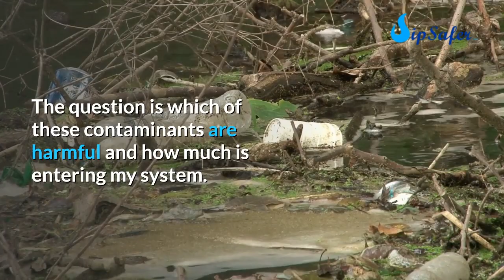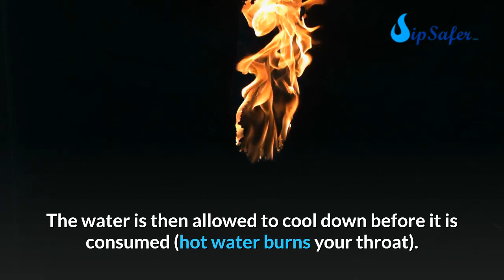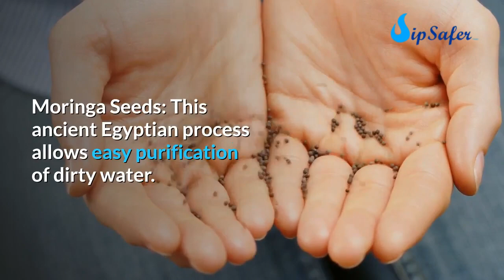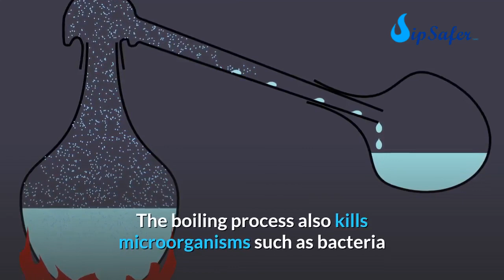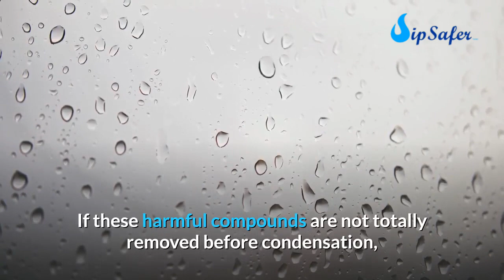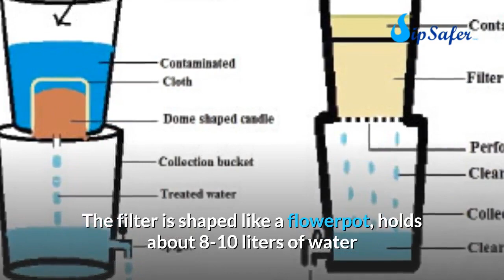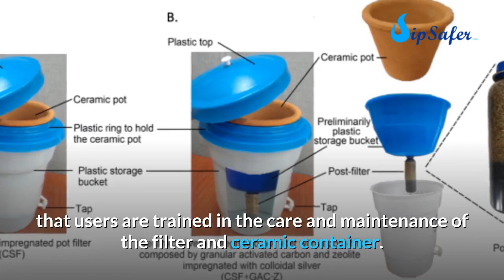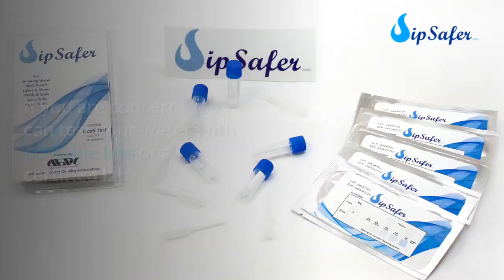ancient water purification methods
In this video we discuss a few old methods which was used by our ancestors to purify water.
SipSafer(TM/MC) is a trademark of Advanced Hi-Tech Centre Ltd.
Please check our blog at